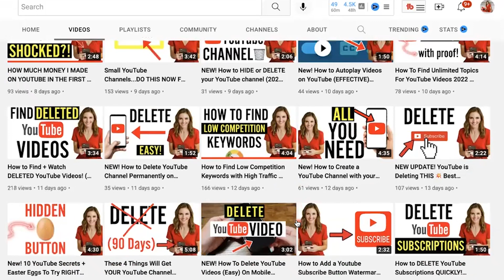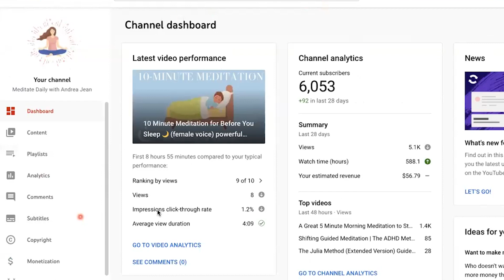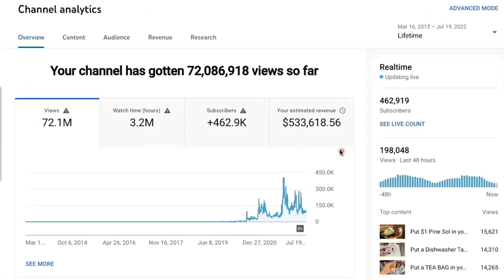NEW! How Much YouTube Pays You For 1,000 Views 2022 (small channel calculator) 3 min explanation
Here's how much YouTube pays for 1,000 views in 2022.

YouTube is still one of the best ways to make money online but a lot of people simply don't know how much YouTube pays per view. This video shows you how much money you will get for 1000 views on average. I watched a lot of YouTubers breaking down their YouTube revenue to find the updated 2022 amount for this video.

▶︎ Check out this helpful playlist on "HOW TO GET STARTED ON YOUTUBE"

✨ My Favorite Products

▶︎ Want Faceless YouTube Channel Ideas for Faster Growth?

🚀 HERE IS YOUR POWERFUL & HELPFUL FREEBIE "12 Musts for a Successful YouTube Channel" Checklist

❤️ MY STORY - How I went from FOSTER CARE to FULL-TIME 6 Figure ENTREPRENEUR in under 2 years with the Power of YouTube.

Make sure you are signed up for the FREE YouTube Growth newsletter so you don't miss out

🔴 FREEBIE ALERT!!  TO SUPPORT YOU EVEN MORE

8 Tricks to Help You Leave Your 9-5 FASTER & Live a Life of FREEDOM:

🔴 “Thumbs Up” Video Water Mark FREEBIE (to increase video growth & engagement)

⬇️ HELPFUL RESOURCES ⬇️

The Tool I Use to Grow My YouTube Channels (vidIQ) (I highly recommend this)
E-mail Service Provider ConvertKit (best way to own & connect with your audience off social media)
My Website Domain Hosting Bluehost (excellent customer service):
Kajabi (amazing customer service - podcasting, email marketing, website, funnels, product creation, webinars and so much more!)

▶︎ Gear

Best External Hard Drive to Save Space & Increase Upload Speed (worth every penny)
MacBook Pro
Camera Canon G7X Mark II
Lighting Kit
AirPods (listen to your favorite music & books)
Stylus Pen (helps with thumbnails)
Canon EOS 5D Mark IV
Sigma 35mm Lens
2 Pack Replacement Canon Batteries